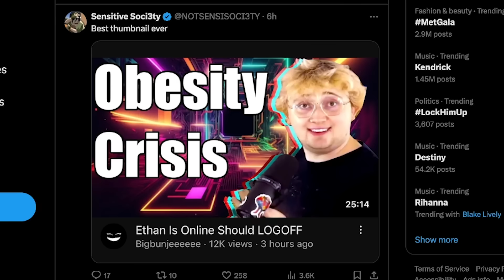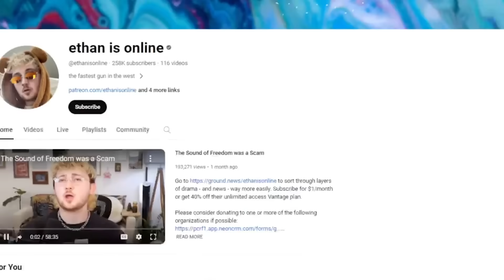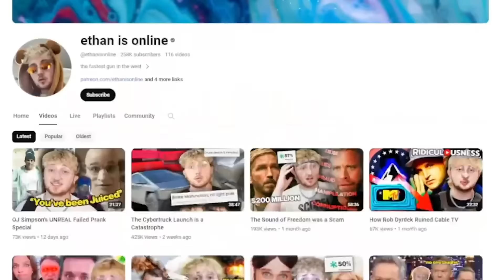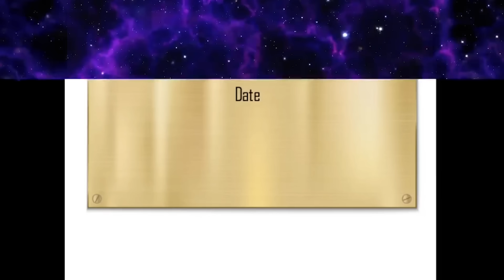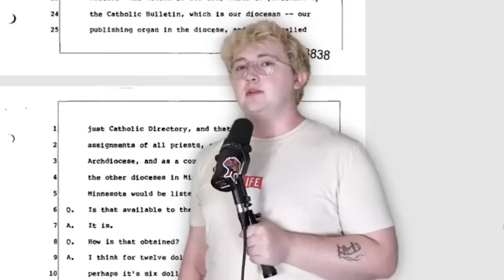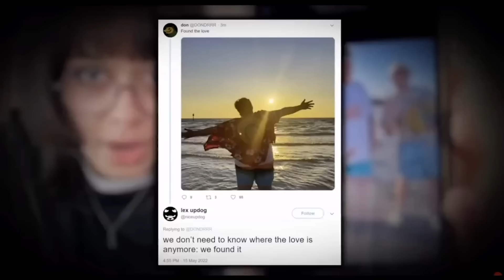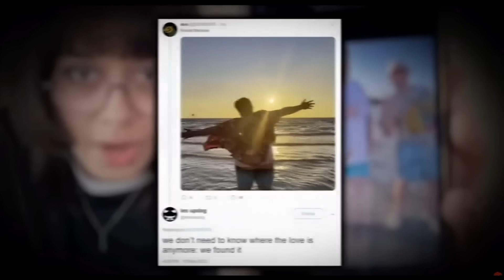He Got Exposed And Destroyed..It’s Bad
Ethan is online got absolutely cooked with this video lol, im just here to hate